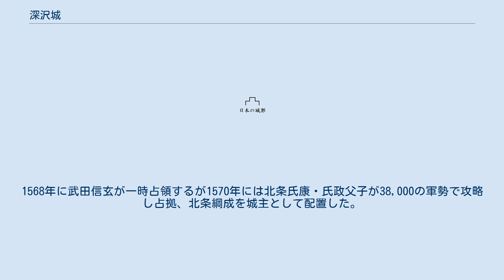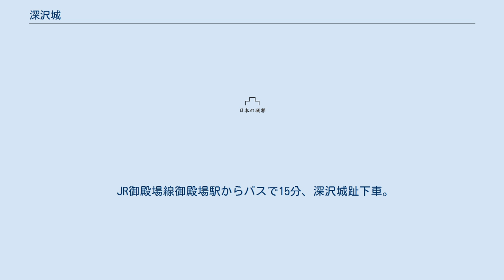深沢城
深沢城（ふかさわじょう）は静岡県御殿場市にかつて存在した日本の城。
一部の遺構は現存する。
 馬伏川と抜川の合流地点の丘に配された、地形を生かした要害であった。
静岡県指定史跡。
 起源は深沢氏の城館であり、16世紀初頭に今川氏の今川氏親が国境と街道の守備のため深沢城として築城した。
1568年に武田信玄が一時占領するが1570年には北条氏康・氏政父子が38,000の軍勢で攻略し占拠、北条綱成を城主として配置した。
しかし同年末には武田信玄が大軍を率いて包囲、結局翌年の1571年に北条綱成は深沢城を退去し、深沢城はふたたび武田家の支配下となった。
この包囲戦において、武田方は力攻めを採用しなかった。
まず降伏勧告や守備側のモチベーションを低下させる矢文による揺さぶりを用いた。
 また、深沢城攻めにおいては甲斐国内の黒川金山（甲州市塩山）の金山衆を動員した破壊工作が大きな成果をあげ、のちに金山衆へは各種税の免除といった報酬が与えられた。
武田信玄による再征服後は改修され、天正10年（1582年）3月まで武田方の城として利用された。
年未詳10月27日には城主と考えられている駒井昌直が「居城」である深沢城の防備と、後北条方の足柄城の様子を伺うことを命じられている。
年代は元亀2年もしくは天正7年・翌8年に推定されており、昌直のほか駒井宮内大輔、内山城代・小山田虎満の子である小山田大学助も在城している。
小山田大学助は天正10年（1582年）3月の織田・徳川連合軍の武田領侵攻に際して信濃高遠城へ移っている。
深沢城は武田氏が滅亡すると深沢城に火をかけて、昌直らは退去した。
 その後同地が徳川氏の所領になると、深沢城は北条氏への備えとして再建され三宅康貞が守備した。
しかし1590年に北条氏が滅亡するとその役目を終え、深沢城は破却された。
遺構として残存しているものは武田氏の統治時代に形成された丸馬出や、その前面の三日月堀などのみで、これら以外の大部分は個人所有の農地や宅地となっている。
1960年には静岡県の史跡に指定された。
 JR御殿場線御殿場駅からバスで15分、深沢城趾下車。
御殿場駅から徒歩では約30分。